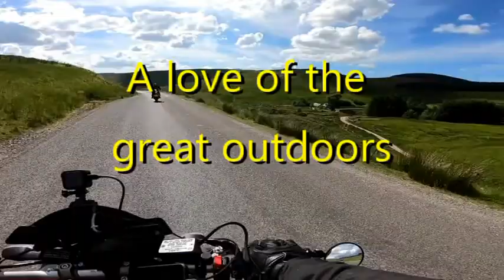MerciaMoto Rides Out & Tours - Channel Trailer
A short trailer for the Channel. Motorbike Travels

I have been riding motorbikes since I was 17 years old. I love everything about them, the sound the smell, the feeling of exhilaration and sense of freedom you get when riding conditions are perfect and you are in sync with the machine.

This channel chronicles the ride outs and annual tours myself and a group of like minded friends enjoy.